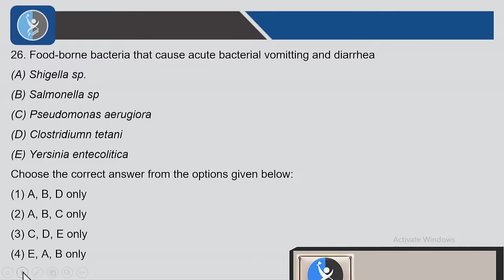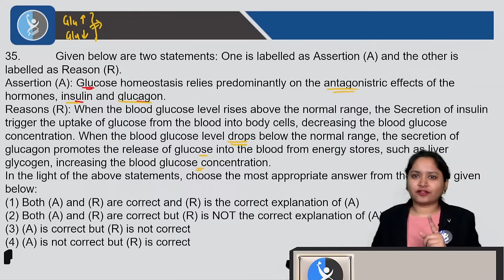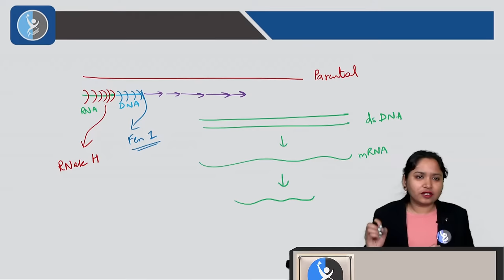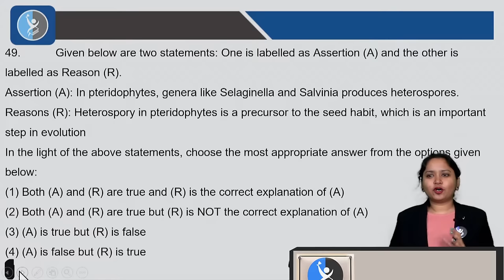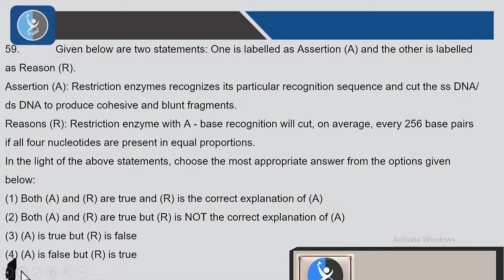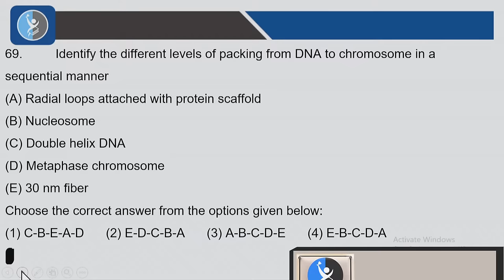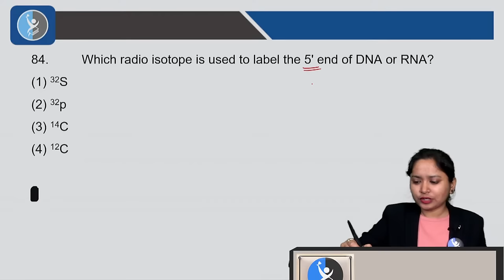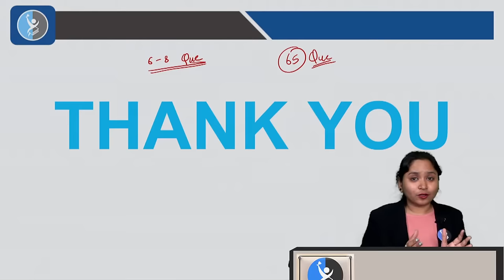Life Science | Previous year paper discussion 2023 | CUET PG 2024 | Lecture 1 | IFAS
Explore Life Science with our CUET PG 2024 lecture series! Join us for a detailed discussion on previous year papers in this insightful session. Enhance your understanding and ace the exam with IFAS. This is Lecture 1 of our comprehensive series. Dive into the world of Life Science preparation now!